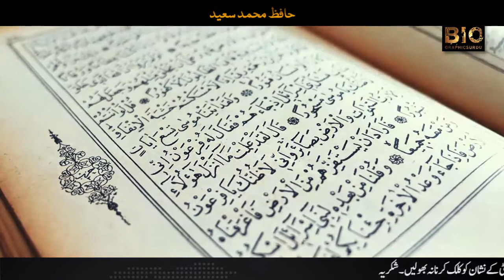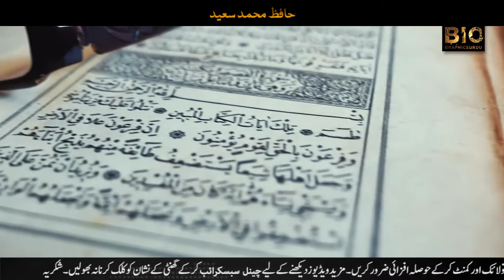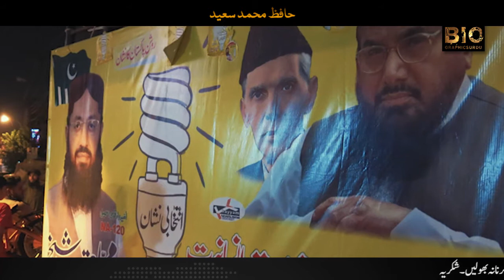Hafiz Muhammad Saeed Biography in Urdu Hindi | Biographics Urdu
Hafiz Muhammad Saeed is a Beloved Pakistani, who is a co-founder of Many Islmaic Schools, Colleges, charity organization and the chief of Jama'at-ud-Da'wah, operating mainly from Pakistan. Maulana Ashraf Ali Thanvi Briography ▬